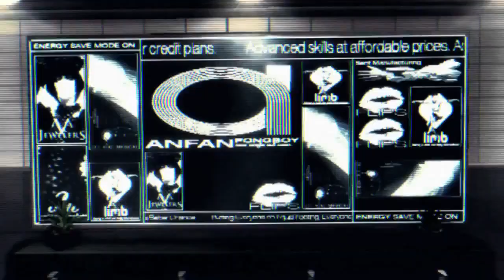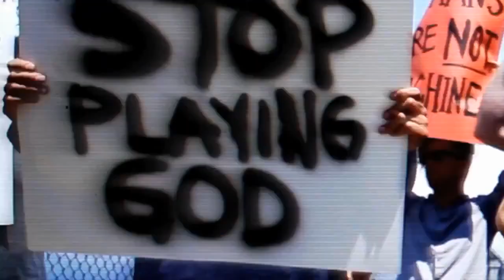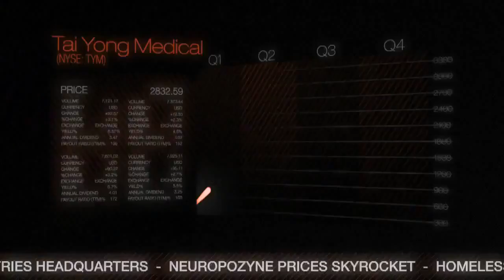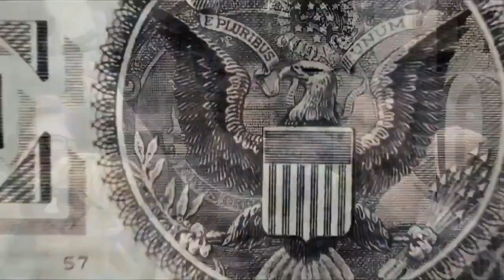Deus Ex Human Revolution Live-action Trailer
Watch this impressive documentary style live-action trailer for Eidos Montreal's Deus Ex Human Revolution.